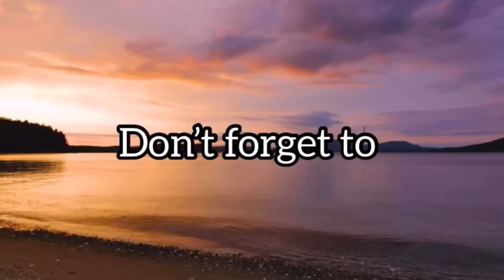Winter decoration DIY idea